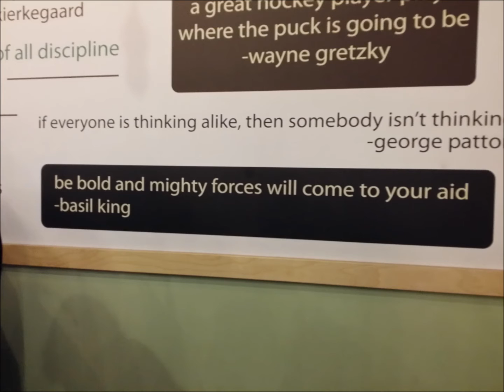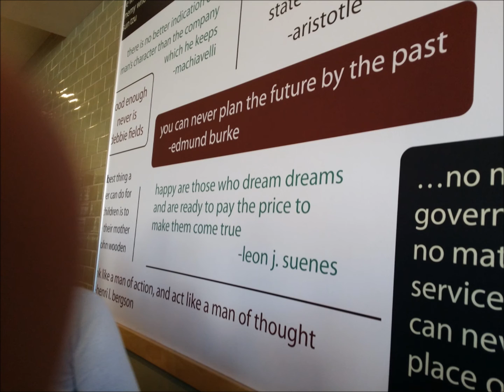Vlog 2014: Pieology - $8 UNLIMITED Toppings Pizza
Vlog Pieology Pizza

Customize your own pizza with unlimited toppings for only $8! You can also choose half a pizza for cheaper.